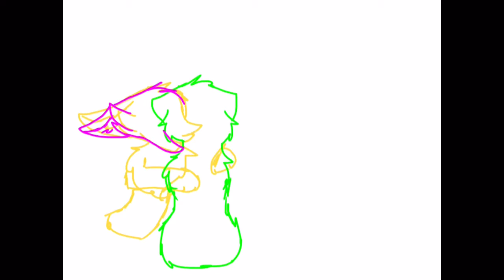It's ok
This is for my friend